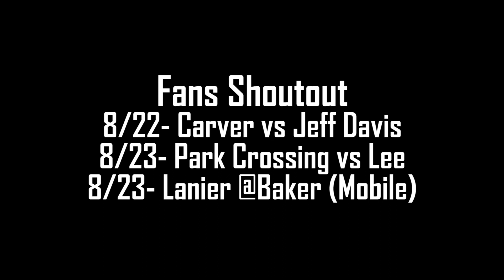MPS Coaches Table 2019 (Week 1)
The Coaches Table is back featuring all five of MPS Head Coaches! Check out each coach as the talk about their off-season  preparation and this weeks match-ups!